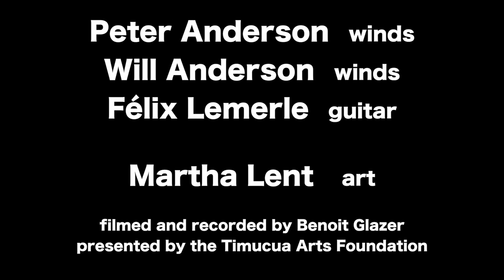LIVE! at TIMUCUA Arts Foundation Orlando 2/18/18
Peter and Will Anderson
Jazz saxophonists and clarinetists in New York City

Time Stamps
0:02 Begin the Beguine
4:21 My Romance
9:10 Sweet Georgia Brown
14:55 Skylark
19:20 Caravan
25:18 Blues for Joe
29:42 Manha de Carnival
34:44 Claire de Lune
40:28 The Preacher
45:02 My Funny Valentine
48:39 Appalachian Mountain Song
55:45 Cherokee

Peter Anderson - tenor sax, clarinet
Will Anderson - alto sax, clarinet, flute
Felix Lemerle - guitar